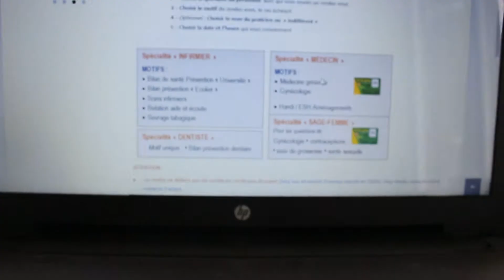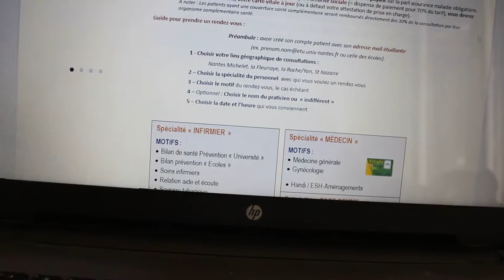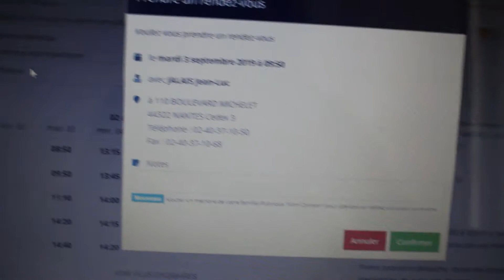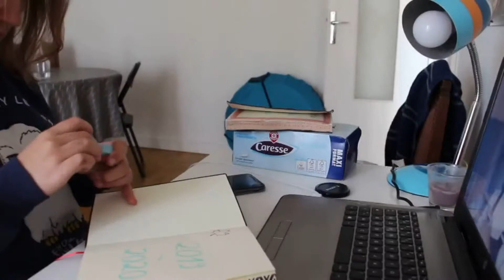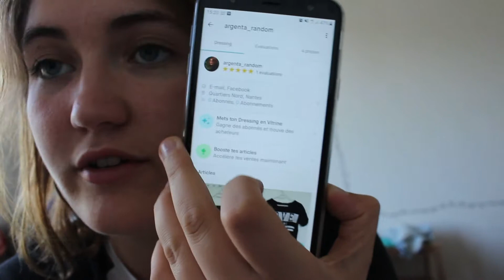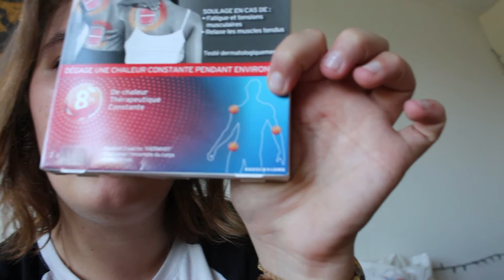Vlog Rentrée | Job, résolutions, torticolis et Lundi Vert !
Salut !
On se retrouve aujourd'hui pour ma vidéo sur ma "rentrée" du job étudiant mais que je considère comme ma rentrée car je repart dans une routine étudiante que j'aime beaucoup !

MUSIQUES 🎶
Ikson - Breeze
Jorm - Would You Forgive
Ikson - New Day
Stryv - First Light

Autres informations 🌟 :
*Je m'appelle Lisa
*Je suis en troisième année de licence de sociologie

Cette vidéo ne contient aucun partenariat